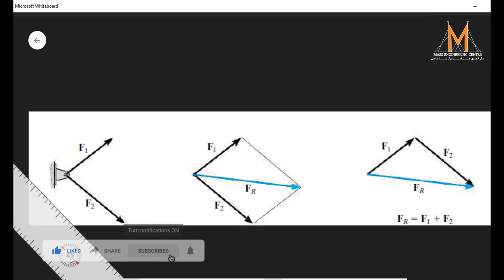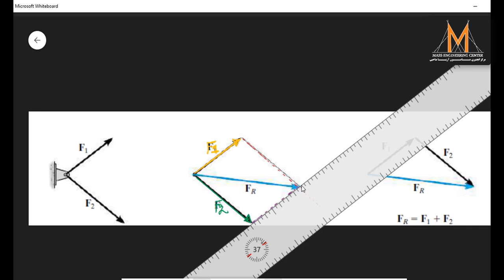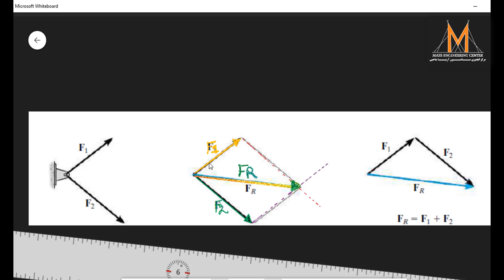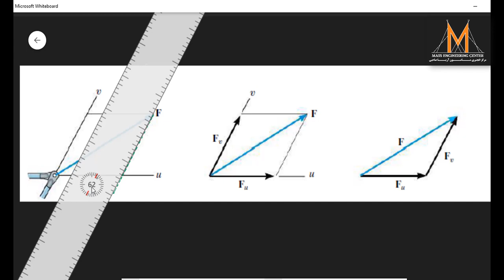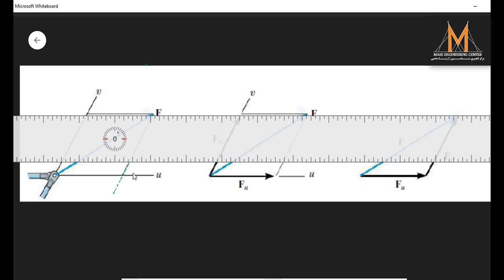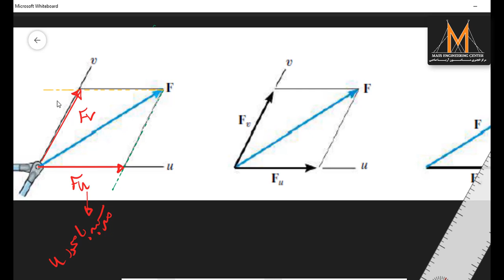Resultant and Component of Vectors Easy Statics